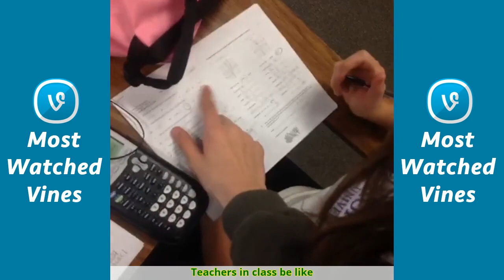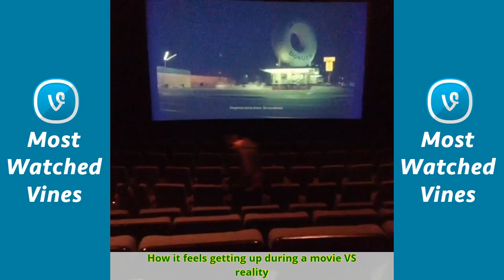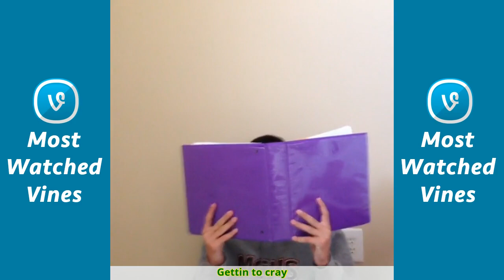Jake LaRosa - All Vines Compilation 2017 Updated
Love you Vine, you will be missed 💚 throwing it back to one of my first vines😂
Our new favorite song KANYE 😂
When AHS is back on👌🏽 w/Leah La Rosa
Why I can't go to animal shelters😭
What it's like being in a car with me...
How to be a GREAT friend😘 sorry Abigail Marie Renner (check out the full video on my Instagram😂)
Living with a blonde... They were fireworks💥😂 w/Leah La Rosa
She has road rage😅 (and that was a real taser😂)
Brotherly love😉 hehatesme w/Johnny LaRosa
She's a great friend😑😂
My brother loves me❤️ onedance w/Johnny LaRosa
She literally thinks she has a chance with Zac Efron😂 Leah La Rosa
High school...
Exactly mother😉
Getting ready with girls w/Leah La Rosa
This is a song about my life🎤
Trying to be athletic 🏀
Shopping problem... This actually happened today😐 w/Leah La Rosa
Selfie's with teachers😄
I'm a horrible brother😂 sorry Leah La Rosa
That friend with the obnoxious laugh🙃
Best friends always have each others back! Abigail Marie Renner
She literally knocked herself out😧 Leah La Rosa
How to get free yogurt
High school musical 4 will never be the same..
I'm a great person😊
New ringtone damndaniel w/Johnny LaRosa
Showing up at the wrong party😂
Did something special for my sister on Valentine's Day❤️😘 SiblingGoals w/Leah La Rosa
Lazy problems😌
When girls think too far into Valentine's Day😳 w/Abigail Marie Renner
What it's like going to the store with me
School got me like...
Bipolar weather in the south ❄️☀️ w/Leah La Rosa
Fans reaction to Zac not coming to the reunion 😡😂
Don't mess with the wrong friend... (she literally slapped him😂😅) PoorGuy w/Abigail Marie Renner
Watching keeping up with the Kardashian's 😱 howcouldshe w/Johnny LaRosa
Our version of "Netflix and chill"😏 friends w/Abigail Marie Renner
Realizing you're going to be single forever
Going to Disney World with blondes 💁🏼 w/Leah La Rosa, brooke mcallister
Every Christmas...😂 w/Leah La Rosa, Johnny LaRosa
Letting girls have the aux cord w/Leah La Rosa
Going to the mall with me...
Walmart horror story😂
Deep moments w/Leah La Rosa
When the thanksgiving food is ready😏👌🏼 w/Leah La Rosa
Sexy fail
Car jams😂😝 sorry w/Abigail Marie Renner
Turn up in Walmart😜
Idk mom...😏
Spying on your crush gone wrong...😅
Girls and the new Adele song😳 hello w/Leah La Rosa
Halloween is almost here...
Driving with a blonde💁🏼 part3 w/Leah La Rosa
When I try to flirt😂
How I get girls😘
Post "breakup" w/Leah La Rosa
Me after school😂
My mom hates my singing🎶
When you're too white to handle😂
I'll try again tomorrow SleepIsLife w/Johnny LaRosa
The super dramatic friend itshotaf w/Johnny LaRosa
Dancing in Walmart fail😂 sorry Leah La Rosa
Nap time and chill😏
When your parents get on social media😅
I can't control my body when my song comes on part2
T.V remote failed me😂
Well then😒
Freshmen be like... w/Abigail Marie Renner
They drove off😂
The biggest 🅰 reveal EVER
Well it's back to school time w/Abigail Marie Renner
True friendship 👫 w/Abigail Marie Renner (inspired by Arielle Vandenberg)
That one athletic friend🎾 w/Leah La Rosa
No dogs allowed. Sorry Leah La Rosa
How to cool off your thirsty friends😂 w/Leah La Rosa
Girls😐 selfiestick w/Leah La Rosa
This song...
Driving with a blonde part2 w/Leah La Rosa
When someone invites me to the gym. w/Leah La Rosa (inspired by kinda sãrah)
Mean girls. cartingstyle w/Johnny LaRosa
When you lose your mom😟😂
Guys it's not that bad😌 w/Leah La Rosa, Johnny LaRosa
How I get ice
Driving with a blonde... w/Leah La Rosa
Sharks aren't the only thing to look out for at the beach basic starbucks w/Leah La Rosa
No one likes me happy4th 🇺🇸
Dancing in Walmart gone wrong
I'm swimming 🏊🏻
The power of professional cameras😏 w/Johnny LaRosa (remake of Lele Pons)
Wait for it... w/Abigail Marie Renner
When a little kid disses you😂
Weird things you do when you see your crush w/Abigail Marie Renner
Living with a blonde whatareyoudoing w/Leah La Rosa
Someone spotted me jamming😂
When you're Frozen AF❄️ w/Abigail Marie Renner
Food fixes everything😛
The volume was on full blast.😅 crying w/Abigail Marie Renner
When you can't whip
We all know that one "safe driver"😐 slowAF w/Abigail Marie Renner
When you try to be healthy on Instagram but in reality you cheatin. w/Leah La Rosa
I just wanted a sip mom...
Sexy fail😂 part2 w/Leah La Rosa
I'm a great sibling😊 shehatesme w/Leah La Rosa